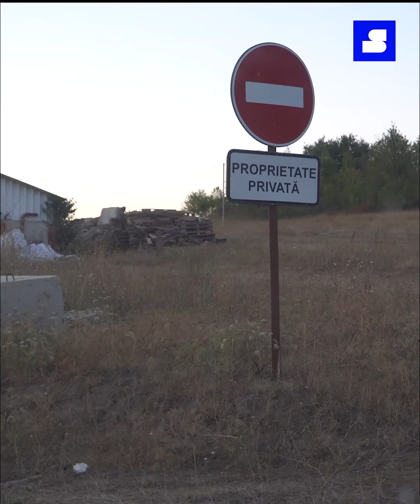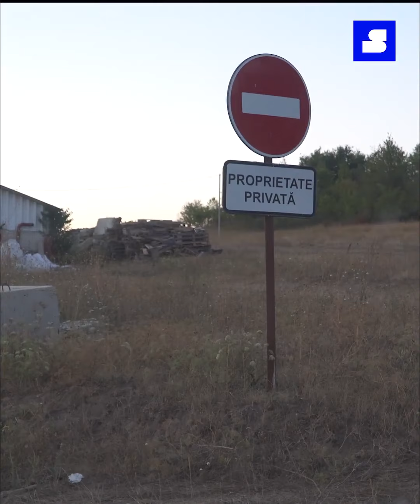PROBĂ VIDEO! Dansul mirilor la Vinăria Poiana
Sursa video: CU SENS